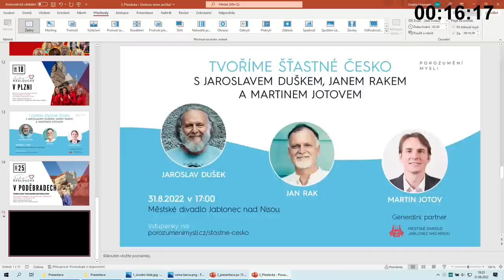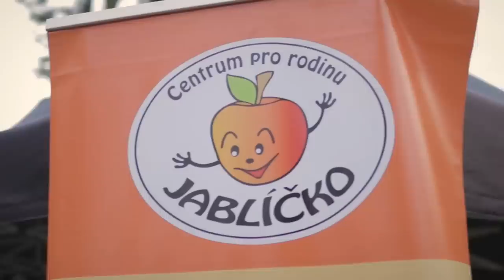Jaroslav Dušek, Jan Rak a Martin Jotov - beseda Jak tvoříme šťastné Česko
Jaroslav DUŠEK, Jan RAK a Martin JOTOV a jejich pohled na to, odkud pramení štěstí, jak tvořit šťastný život pro sebe i druhé a zda je možné udělat z Česka nejšťastnější zemi na světě...
Co myslíte?
Je to v našich rukách nebo v Božích?
Nebo je to ještě jinak?

Výtěžek z prodeje vstupenek je věnován našemu Nadačnímu fondu Úsměv nejen pro Kryštofa. Generálním partnerem akce je Městské divadlo Jablonec nad Nisou o.p.s. Celá akce vznikla pod záštitou Porozumění mysli Děkujeme.